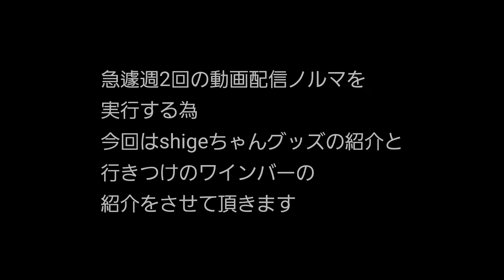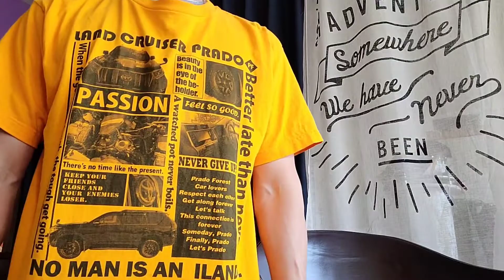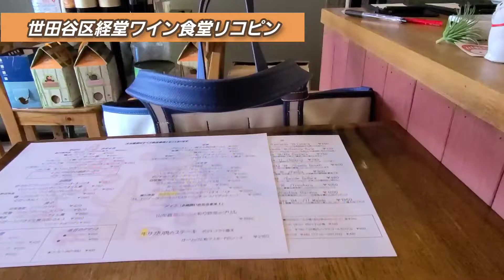【プラド乗り美容師】がデザインしたプラドTシャツ！とちょっぴり世田谷区経堂リコピンの紹介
プラド動画編集中
Google側の不具合で
データが無くなりました、、

皆さんもAndroidの方は
大変な１日でした
LINEも開かない

午後やっと回復しました

週一で二本の動画配信ノルマ！

急遽内容を考え
shigeちゃんグッズの紹介と
行きつけのワインバーの紹介動画と
させて頂きます
世田谷区経堂ワイン食堂【リコピン】